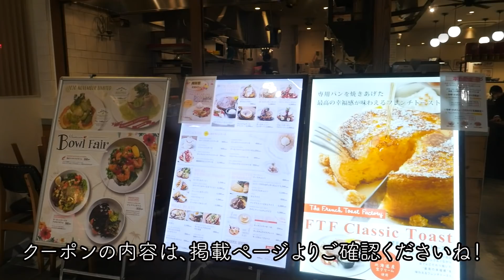ふわっふわのシフォンパンケーキと黒胡麻きなこの絶品パンケーキの作り方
RETRIPチャンネルでは、ステキなお店をたくさん紹介しています！
また、「このお店に行ってみてほしい！」というご意見もお待ちしているので、
是非コメントに残してもらえると嬉しいです〜！

▼この動画でご紹介したお店の情報▼
The French Toast Factory ヨドバシAkiba店
〒101-0028　東京都千代田区神田花岡町1-1 ヨドバシアキバビル8階

▼RETRIP公式　Instagramアカウント▼
〈RETRIP国内〉